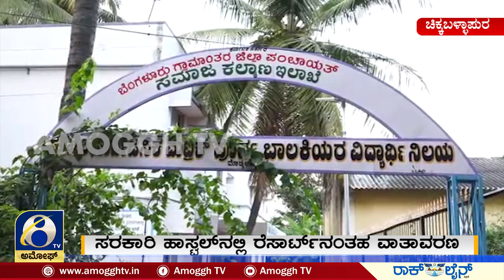ಚಿಕ್ಕಬಳ್ಳಾಪುರ ಜಿಲ್ಲೆಯ ಮಾದರಿ ಹಾಸ್ಟೆಲ್ | AMOGGH TV